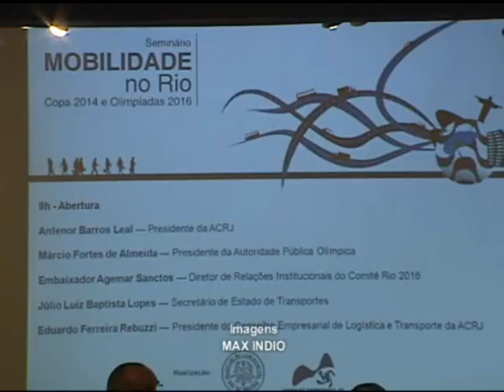MT COPADOMUNDO 240512